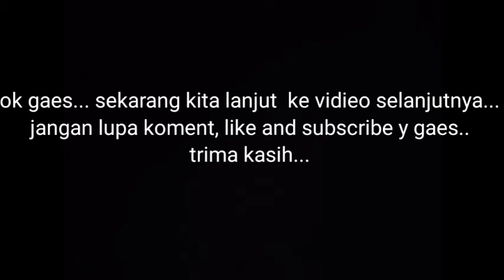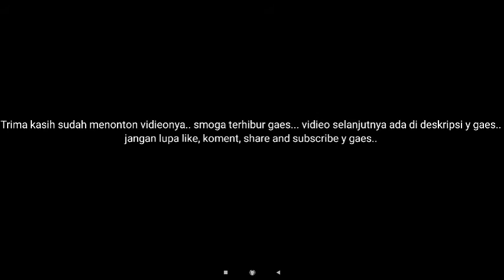SUZUKI CARRY BAGONG_TR1P JAKARTA - KUNINGAN - CIPALI_EP1SODE 2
SUZUKI CARRY BAGONG MENOLAK PUNAH Suzuki carry st 100 tahun 1985 menempuh perjalanan dari bekasi menuju kuningan Jawa Barat. Dalam perjalanan sungguh carry sangat mengesankan dan sangat unik.